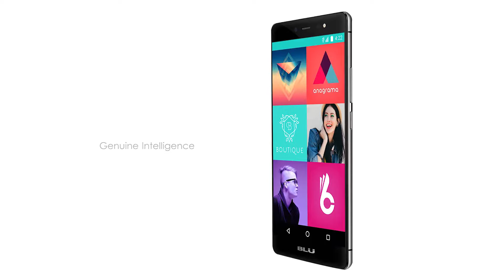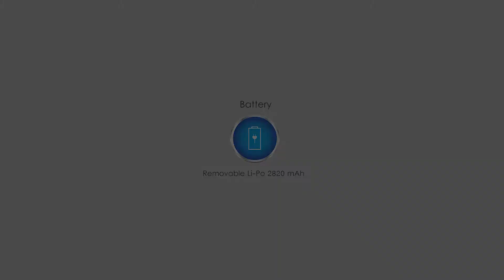BLU Life XL | Superbe affichage et superbes caméras | fonctionnalités | Monde Électronique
NETWORK Technology
Multitouch Yes
Qualcomm MSM8916 Snapdragon 410
CPU Octa-core 1.4 GHz Cortex-A7
Quad-core 1.2 GHz Cortex-A53
GPU Mali-450MP4
Adreno 306
Internal 8/16 GB, 1/2 GB RAM
Video 1080p@30fps
3.5mm jack Yes
Browser HTML5
Java No
  - MP4/H.264 player
- MP3/eAAC+/WAV player
- Document viewer
- Photo/video editor
BATTERY   Removable Li-Po 2820 mAh battery